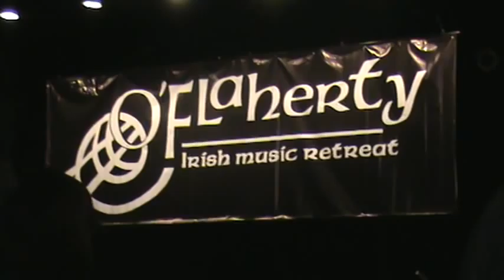All Instructors and Dancers, Final Performance at the O'Flaherty Irish Music Retreat 2012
All of the instructors at the 2012 O'Flaherty Irish Music Retreat in Waxahachie, Texas, perform one final set, accompanied by Irish dancers.

Instructors in this video:
(in left to right order)

Back row:
Mairtin de Cogain - bodhran
John Whelan - accordion
Dave Curley - Irish song

Front row:
Colm Delaney - concertina
Conal O Grada - flute
James Kelly - fiddle
Matt Cranitch - fiddle
Jackie Daly - accordion
Angelina Carberry - banjo
Oisin McAuley - fiddle
Fionan de Barra - guitar
Grainne Hambly - harp